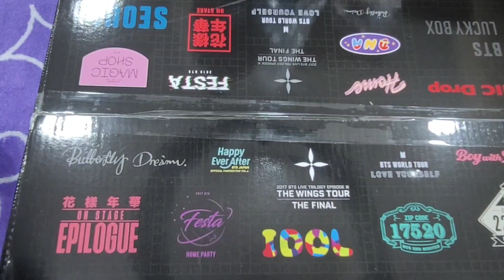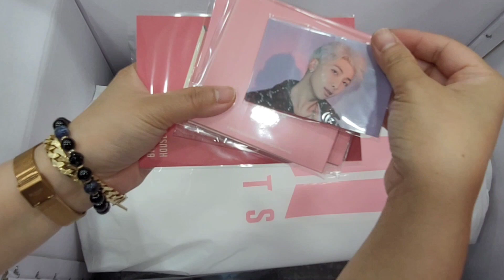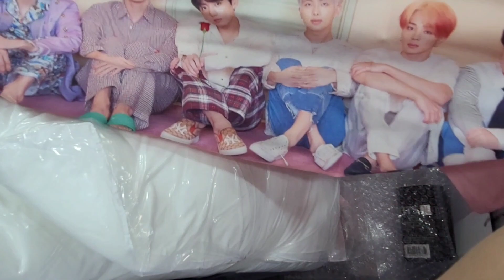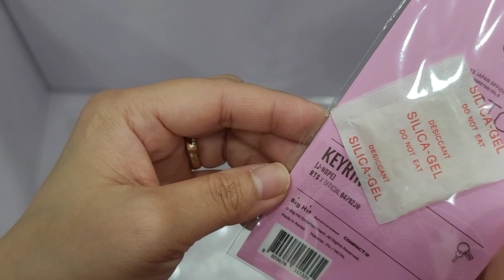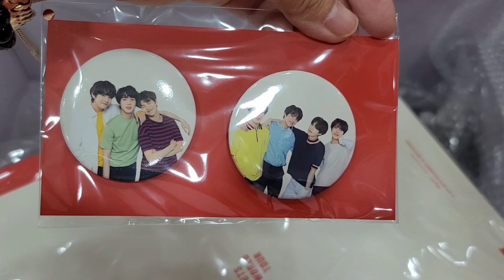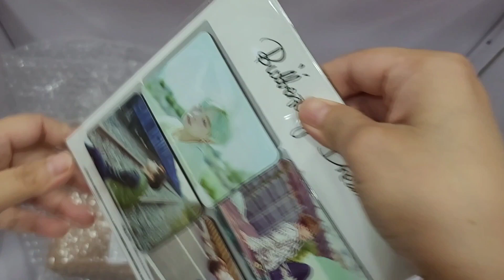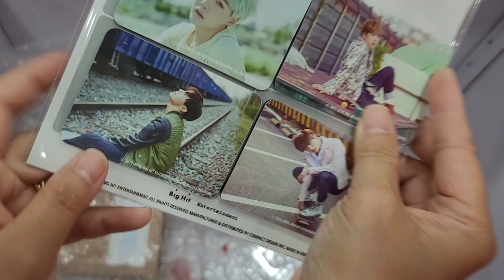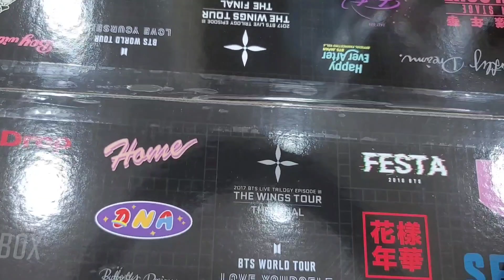BTS LUCKY BOX Unboxing 2021 방탄소년단 럭키박스 언박싱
This item is SOLD

message me in Instagram for more information 😊

My channel consists of different contents mostly my experiences living in Korea, Korean Cosmetics and skincares I'm exporting, Korean food, Korean travel and many more.